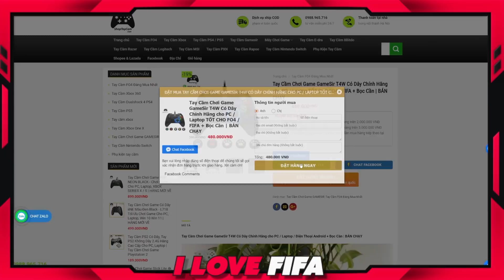13 Tiếng Ngồi Đập BECKHAM ICON +5 Và Cái Kết Viên Mãn BECKHAM ICON THE MOMENT Của I Love FIFA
FO4 FIFA ONLINE 4 13 Tiếng Ngồi Đập BECKHAM ICON +5 Và Cái Kết Viên Mãn BECKHAM ICON THE MOMENT Của I Love FIFA- i love mở thẻ đập thẻ cực đỏ với David beckham icon 5 tương ứng với BECKHAM ICON THE MOMENT sắp tới by ILF mới nhất 2023 - i love fifa đập thẻ icon - Công thức đập the icon FO4 +5